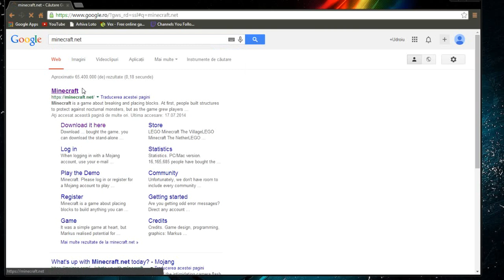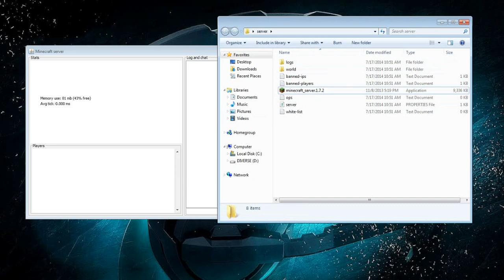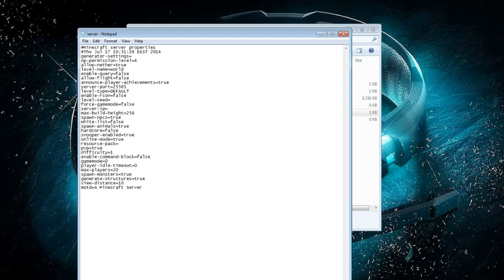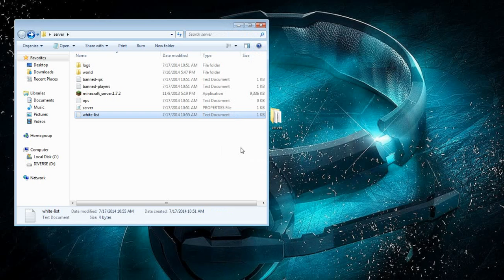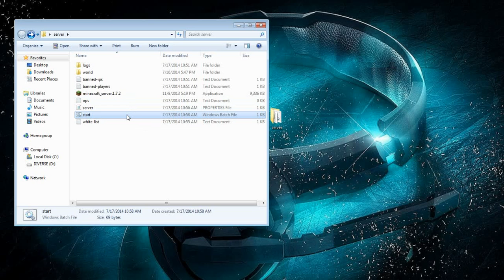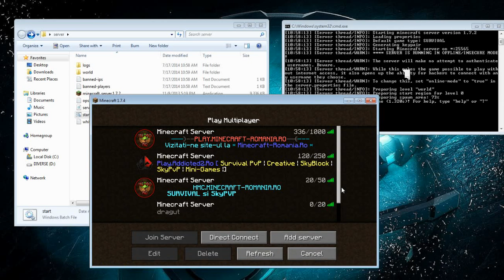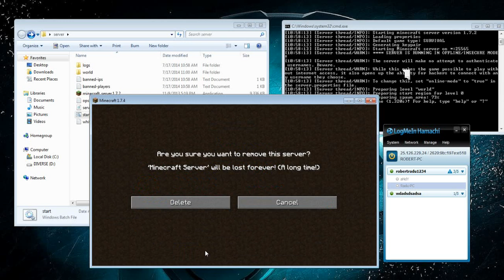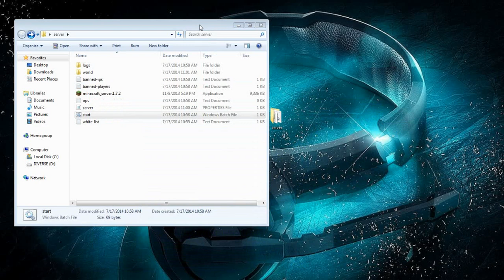[Detaliat] Cum sa faci un server de minecraft [Vanilla(Clasic)]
Sper ca am fost de ajutor.

Comanda sa rulezi server pe un anumit ram : java -Xmx1024M -Xms1024M -jar minecraft_server.1.7.2.exe nogui
PAUSE

Steam: zrb20

| Marti : Survival |
| Joi: Redstone |
| Vineri: Survival |
| Sambata: Redstone |
| Duminica  : Redstone |
| Luni ~ Miercuri : Altele (daca am timp) |